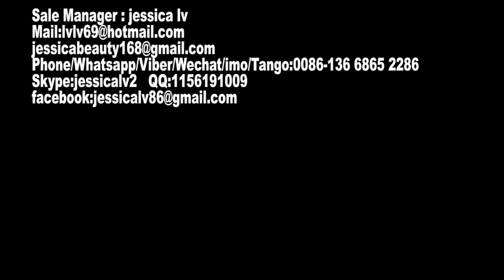Disposable plastic fast food container machine